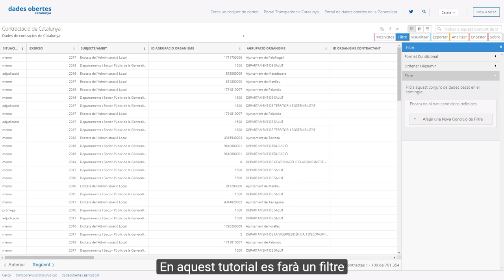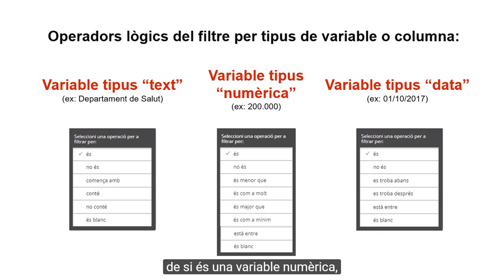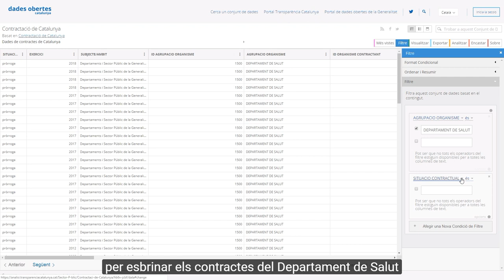La funció de filtre del Portal de Dades Obertes de Catalunya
Videotutorial per aprendre a utilitzar el Portal de Dades Obertes de Catalunya S’explica pas a pas com visualitzar i descarregar un conjunt de dades filtrat. La funció de filtre permet seleccionar només les files que compleixen unes condicions establertes. Aquest és el primer d’una sèrie de tutorials que la Secretaria de Transparència i Dades Obertes de la Generalitat de Catalunya produeix per tal de donar a conèixer el món de les dades obertes i facilitar a la ciutadania el seu ús.